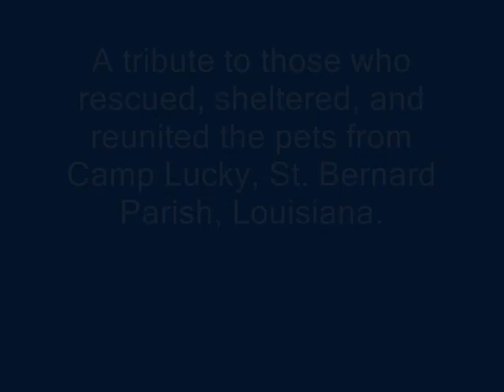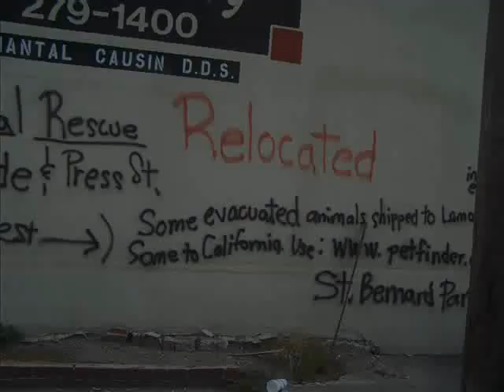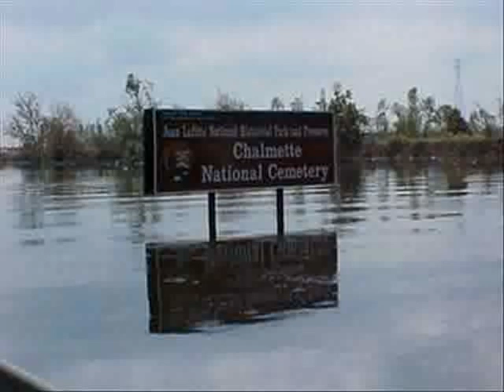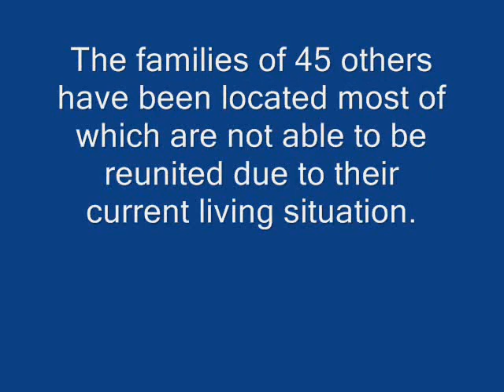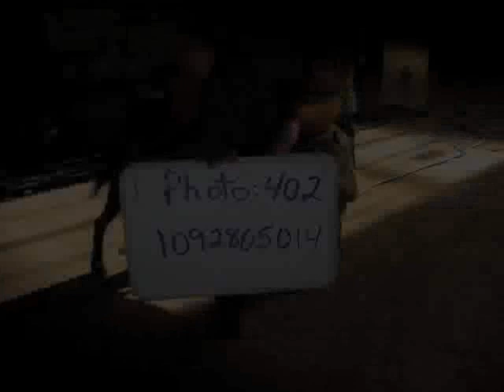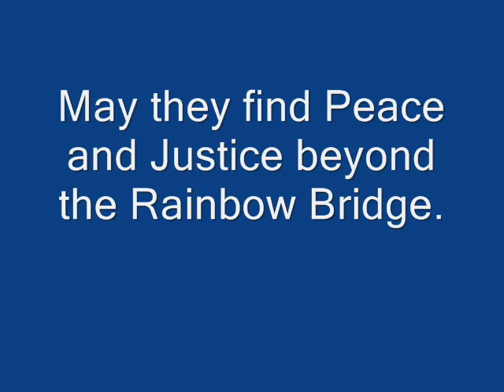Katrina~Camp Lucky Tribute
A tribute to those who rescued, sheltered, and reunited the pets from Camp Lucky, St. Bernard Parish, Louisiana.